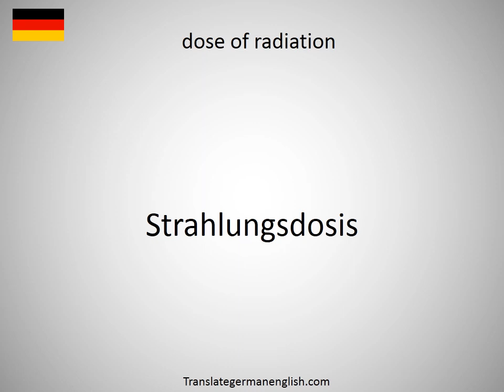How to say dose mapping in German?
How to say dose mapping in German? Learn the pronounciation dose mapping! How to Pronounce dose mapping. Expand your vocabulary, learn German words. Practice German online. Use this free pronunciation guide to practice words at a time. Learn German for free. Thank you for viewing, please like or subscribe! hoe om te sê, si të thuash, እንዴት እንደሚናገር, wie sagt man, comment dire, come dire, como dizer, как сказать, nasıl denir, cómo decir, 怎么说, πώς να το πω, hoe zeg je.